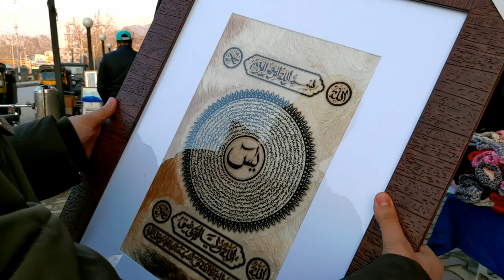Heavy Snow in Kashmir | Beautiful White Kashmir | Srinagar | Playing and Throwing Snowballs 😍🌹💜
Hi friends, my friend and her family had visited Jammu Kashmir in this January (first and second week). Snows fell heavily and whitened all Kashmir beautifully 💜 She filmed all amazing sceneries during her visit and shared it with me.